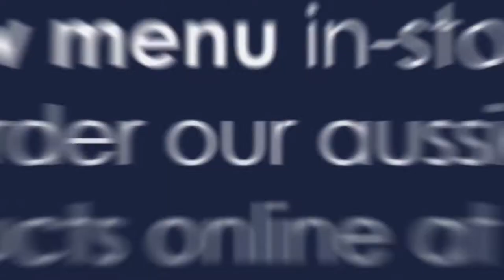Surf's up!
Surf’s up - Live life the Aussie way celebrating sand, sea and surf !
We love to celebrate a sunny day chillin & grillin’ by the beach, catching a wave & taking a dip. Perfect for a beach picnic or anywhere you throw your mat down 😉
Visit your nearest jones or shop online at jonesthegrocer.com